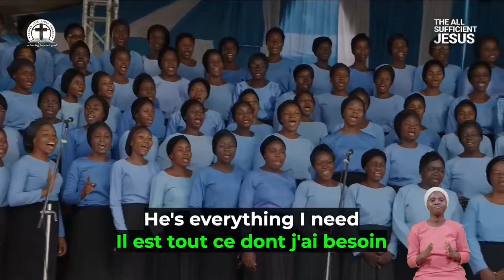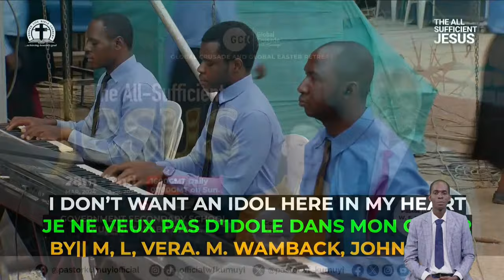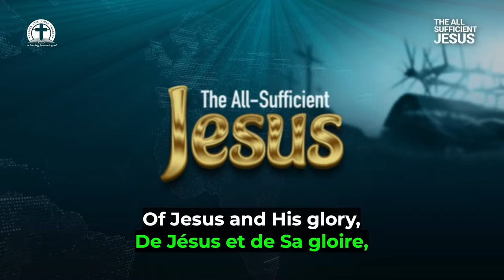Day 3 || Morning Session || The All-Sufficient Jesus || GCK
He's alive, more than enough, and mighty to save! Join us as the All-Sufficient Jesus is here in His fullness to meet every need at this Global crusade and retreat with Pastor (Dr.) W.F Kumuyi:

Theme: The All-Sufficient Jesus

Special Feature:
Jesus Aglow in Me (Impact Academy for Youth) on April 2, 2024

You can also download the DCLM Radio app on Google Play store.